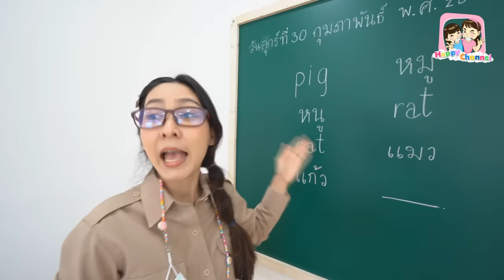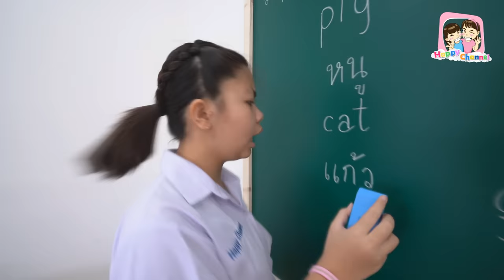เพื่อนใหม่ VS เพื่อนเก่า ห้องเรียนอลเวงEP4 พี่ฟิล์ม น้องฟิวส์ Happy Channel